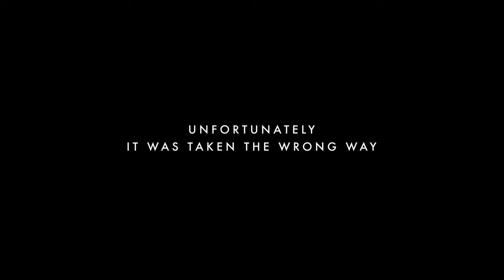Pixel [2015] Trailer (HD)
Genre - Action,Comedy,Drama

When aliens misinterpret video feeds of classic arcade games as a declaration of war, they attack the Earth in the form of the video games.

Stars: Adam Sandler, Kevin James, Michelle Monaghan